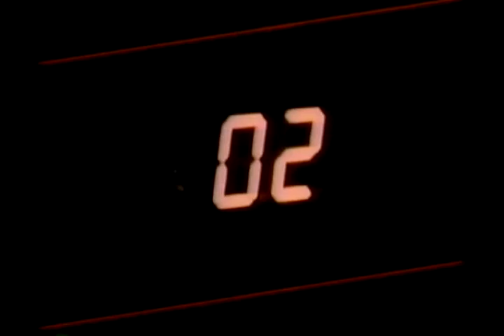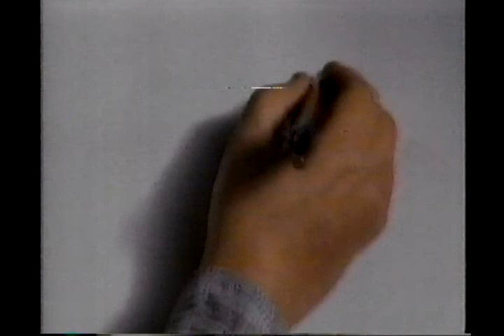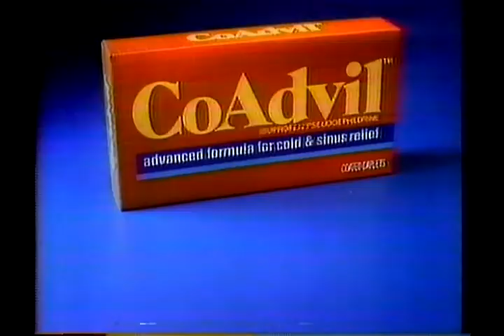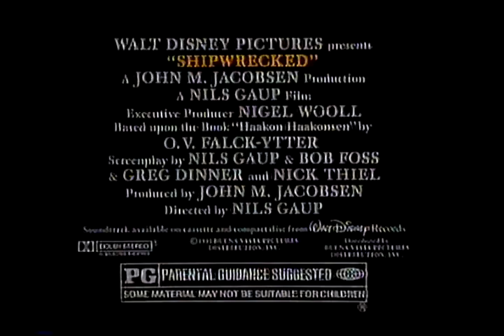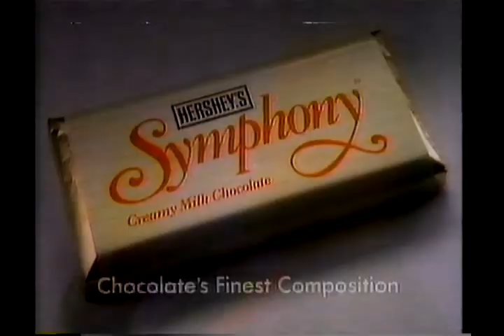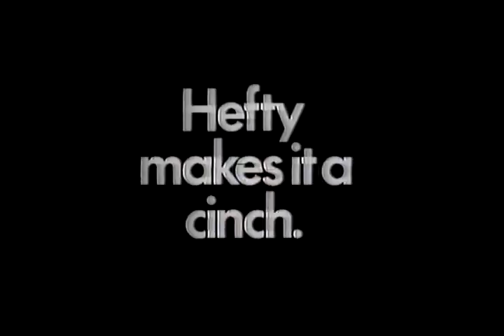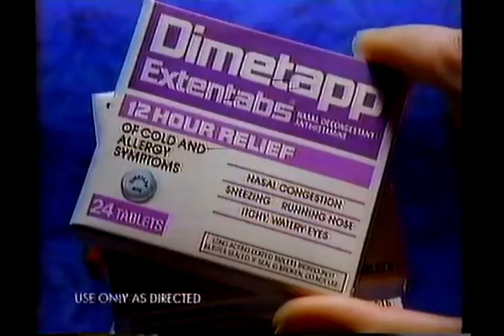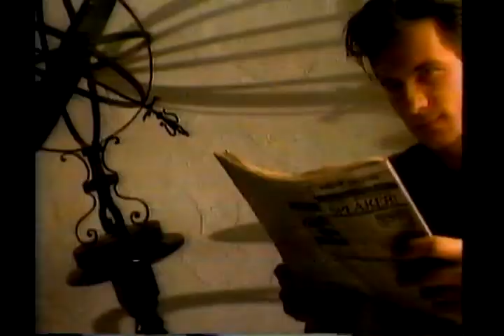KHSL TV 12 - CBS Commercials - February 27 & 28, 1991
These commercials are from KHSL TV 12 in Chico & Redding, CA during two nights of The Flash in 1991 on February 27 and 28. I only have partial commercials from the February 27 airing.

In the news at the time was the Persian Gulf War which effectively ended on February 28 with the Liberation of Kuwait campaign.

The February 27 episode of The Flash was the regular airing of episode 14 "Flash Forward" where Barry ends up transported to the far flung future time of... 1999.

The February 28 episode was a re-run of episode 7 "Shroud of Death" which originally aired on November 29, 1990.

These were recorded over air (antenna) so there is fuzziness and the tape had some glitches here and there. Enjoy!

February 27, 1991:
1. The People of CBS News
2. Guns of Paradise (later simply titled "Paradise"), starring Lee Horsley
3. CBS ID
4. CBS Public Awareness Message - Designated Driver with Walter Cronkite
5. The Flash bumper (partial)
6. The Flash (Tomorrow at 9!) promo - This show got bumped around a bit on the schedule, and then pre-empted due to sports and the war. During the spring it began airing on Thursdays.
7. Partial CBS ID and promo for another show (Uncle Buck)
8. McDonald's with 59-cent Hamburgers, 69-cent Cheeseburgers, and 79-cent Sausage Biscuits
9. Ford car sale (ended the following day on February 28)
10. KHSL news weather brief with Dean Reeter
11. The Flash bumper

February 28, 1991:
12. Renegades TV premiere promo (Lou Diamond Phillips and Kiefer Sutherland)
13. CBS ID ("This is CBS")
14. Taco Bell - 99-cent Chili Cheese Nachos (for a limited time)
15. Northern California Chevrolet & GEO "$20 down"
16. KHSL TV current weather brief with Anthony Watts
17. CBS News Gulf Update with Bob Schieffer - Notable: The US Senate introduced to award General Norman Schwarzkopf with a Congressional Gold Medal
18. Wendy's Chicken Cordon Bleu - Featuring Dave Thomas
19. CoAdvil cold medicine
20. Sears "Great Buying Power" sale (appliances and towels)
21. Pizza Hut - 1991 NCAA mini basketball promotion
22. Peanut Butter Snickers
23. Walt Disney's Shipwrecked
24. Guns of Paradise (same as #2)
25. Renegades TV premiere promo - Longer version than #12
26. 60 Minutes
27. 17th Annual People's Choice Awards hosted by Burt Reynolds
28. Curel lotion
29. Hershey's Symphony
30. Sears "Great Buying Power" (sweats, pants, and tops)
31. The Flash bumper
32. CBS Friday triple feature promo (Guns of Paradise, Dallas, Sons and Daughters)
33. CBS This Morning
34. Red Heat network television premiere promo
35. CBS ID
36. Taco Bell - Same as #14.
37. Fred Meyer furniture
38. KHSL news brief with Dean Reeter ("Construction jobs in Arabia")
39. The Flash bumper
40. Bank of America - Home Equity Loans
41. Red Lobster lunch specials
42. Hefty Cinch Sack
43. Brite floor cleaner
44. Drixoral cold & allergy medicine
45. CBS Saturday night lineup - Uncle Buck and Lenny promos
46. CBS Monday night lineup - Evening Shade and Major Dad promos
47. Rescue 911 promo
48. JC Penney Spring Wardrobe Sale
49. Walt Disney World
50. AT&T - Dated "February 28, 1991"

If you would like to re-use any part of this video, please give credit to this channel.